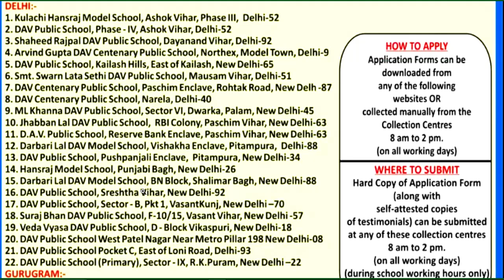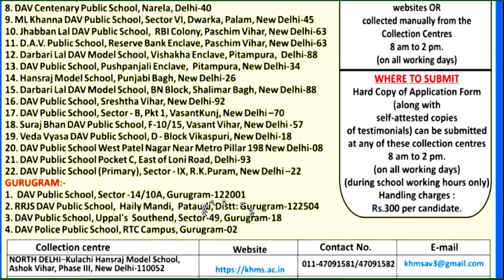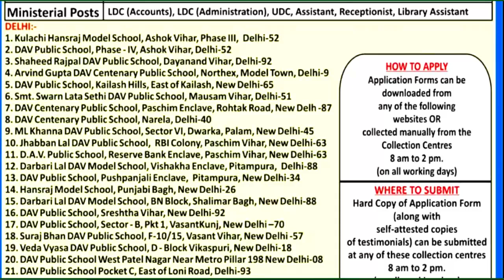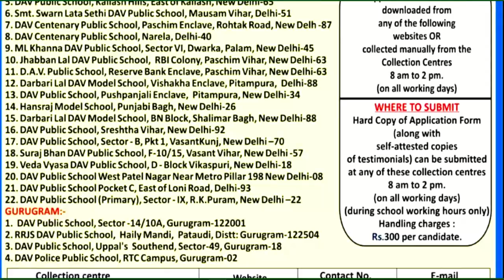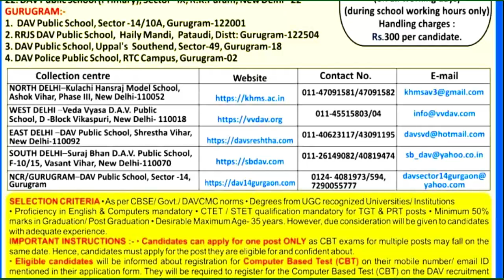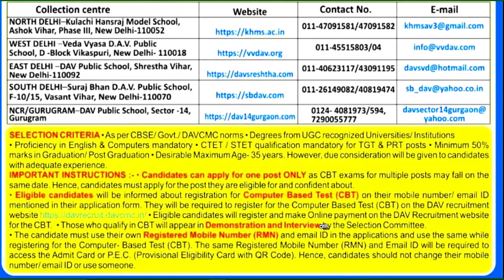OXFORD PUBLIC SCHOOL TEACHERS VACANCY | ALL SUBJECT | SALARY PGT-69496 | TGT-65554 | PRT-59000 NOFEE